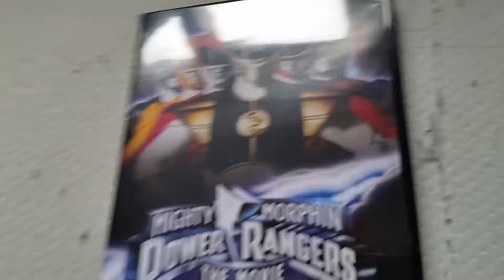A look at The Power Rangers Movie DVD